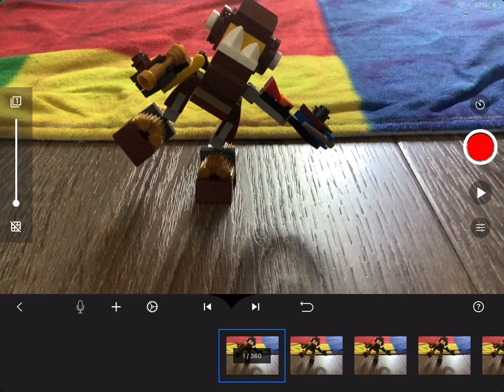How to build Zacky mixel